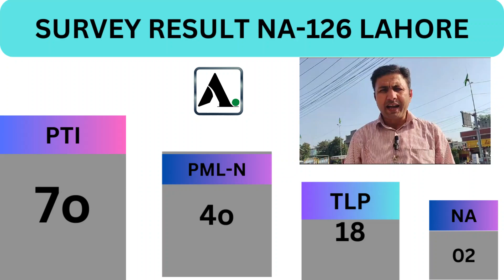Public Survey NA 126 LAHORE | Election 2023 | Breaking News | General Election | A.News | PMLN v PTI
Public Survey NA 126 Lahore | Election 2023 | Public Survey | PTI vs PMLN | PTI vs TLP | General Election | Election Commission of Pakistan | Pakistan Election | Supreme Court Of Pakistan